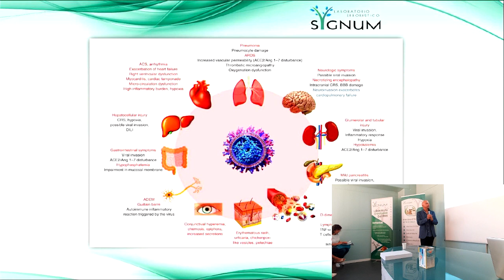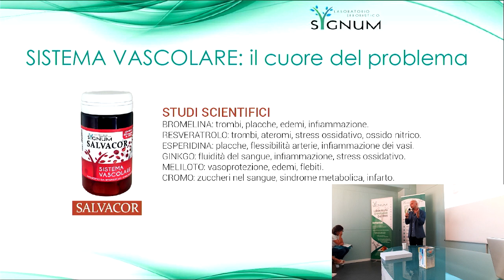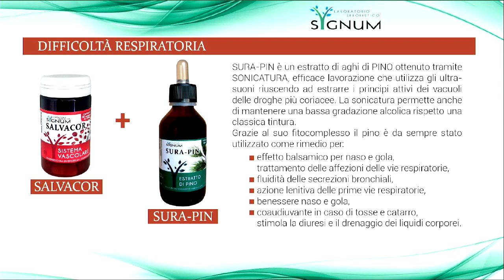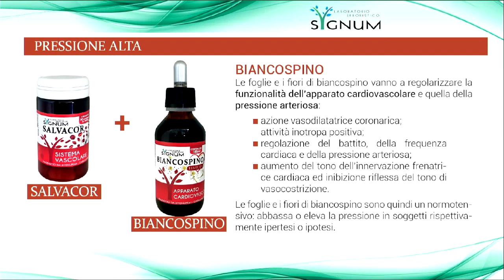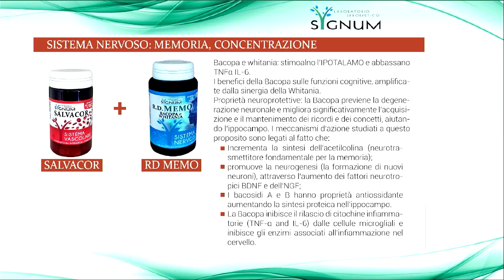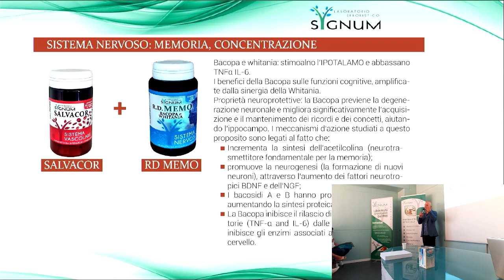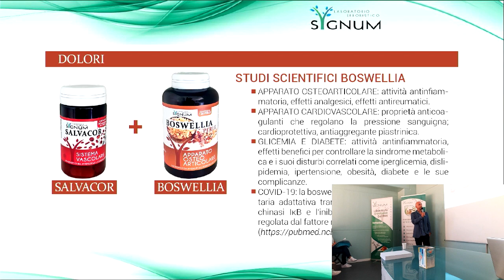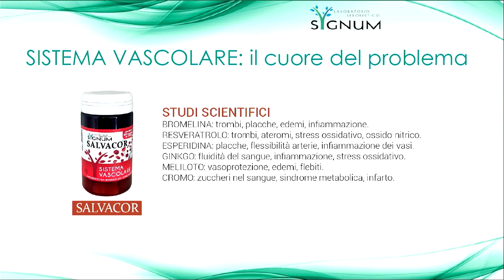#26 Spike, si può fare molto - SALVACOR, R.D. VITA, BOSWELLIA, SURA-PIN, BIANCOSPINO, R.D. MEMO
sygnumlab.it

00:01:10 - SALVACOR, studi scientifici

BROMELINA: infiammazione, trombi, placche, edemi.
RESVERATROLO: stress ossidativo, trombi, ateromi, ossido nitrico.
ESPERIDINA: spike, permeabilità dei vasi, placche, flessibilità arterie,
infiammazione dei vasi.
GINKGO: fluidità del sangue, infiammazione, stress ossidativo.
MELILOTO: vasoprotezione, edemi, flebiti.
CROMO: zuccheri nel sangue, sindrome metabolica, infarto.

00:06:30 - STANCHEZZA, SPOSSATEZZA
SALVACOR + R.D. VITA

La carenza di nutrienti (minerali, vitamine, antiossidanti)
R.D. VITA: tutti gli ingredienti alla massima concentrazione consentita (%RDA e %VNR), di facile assunzione con 1 solo cucchiaino da sciogliere in acqua o succo.
Un’ottima sinergia di:
- Selenio e N-Acetil cisteina (NAC) sono fondamentali per generare il GLUTATIONE RIDOTTO
- Vitamine (C, B1-B6-B12)
- Minerali (Zinco, Magnesio, Selenio, Manganese, Cromo, Rame)
- Antiossidanti (acido alfa-lipoico, resveratrolo, N-acetil-cisteina)

00:08:45 - DOLORI
SALVACOR + BOSWELLIA PERLE

BOSWELLIA, studi scientifici
APPARATO OSTEOARTICOLARE: attività antinfiammatoria, effetti analgesici, effetti antireumatici.
APPARATO CARDIOVASCOLARE: proprietà anticoagulanti che regolano la pressione sanguigna; cardioprotettiva, antiaggregante piastrinica.
GLICEMIA E DIABETE: attività antinfiammatoria, effetti benefici per controllare la sindrome metabolica e i suoi disturbi correlati come iperglicemia, dislipidemia, ipertensione, obesità, diabete e le sue complicanze.
COVID-19: la boswellia migliora la risposta immunitaria adattativa tramite interazione diretta con le chinasi IκB e l'inibizione dell'espressione genica regolata dal fattore nucleare κB.

00:09:39 - DIFFICOLTA' RESPIRATORIA
SALVACOR + SURA PIN

SURA-PIN è un estratto di aghi di PINO ottenuto tramite SONICATURA, efficace lavorazione che utilizza gli ultrasuoni riuscendo ad estrarre i principi attivi dei vacuoli delle droghe più coriacee. La sonicatura permette anche di mantenere una bassa gradazione alcolica rispetto una classica tintura.

00:10:58 - PRESSIONE ALTA
SALVACOR + BIANCOSPINO

Le foglie e i fiori di biancospino vanno a regolarizzare la funzionalità dell’apparato cardiovascolare e quella della pressione arteriosa: azione vasodilatatrice coronarica; attività inotropa positiva; regolazione del battito, della frequenza cardiaca e della pressione arteriosa; aumento del tono dell’innervazione frenatrice cardiaca ed inibizione riflessa del tono di vasocostrizione. Le foglie e i fiori di biancospino sono quindi un normotensivo: abbassa o eleva la pressione in soggetti rispettivamente ipertesi o ipotesi.

00:11:42 - SISTEMA NERVOSO: MEMORIA, CONCENTRAZIONE
SALVACOR + R.D. MEMO

Bacopa e whitania: stimoalno l’IPOTALAMO e abbassano TNFα IL-6. I benefici della Bacopa sulle funzioni cognitive, amplificate dalla sinergia della Whitania. Proprietà neuroprotettive: la Bacopa previene la degenerazione neuronale e migliora significativamente l’acquisizione
e il mantenimento dei ricordi e dei concetti, aiutando l’ippocampo. I meccanismi d’azione studiati a questo proposito sono legati al fatto che: Incrementa la sintesi dell’acetilcolina (neurotrasmettitore fondamentale per la memoria); promuove la neurogenesi (la formazione di nuovi neuroni), attraverso l’aumento dei fattori neurotropici BDNF e dell’NGF.
I bacosidi A e B hanno proprietà antiossidante aumentando la sintesi proteica nell'ippocampo. La Bacopa inibisce il rilascio di citochine infiammatorie (TNF-α and IL-6) dalle cellule microgliali e inibisce gli enzimi associati all'infiammazione nel cervello.